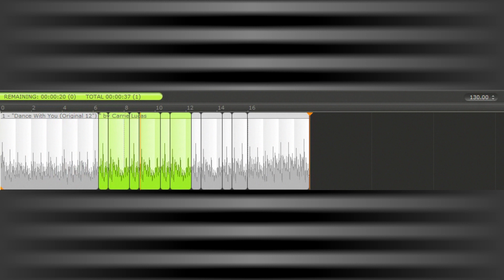Tout Samplement: Armand Van Helden "You Don't Know Me"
Quel titre a été recyclé par le DJ américain pour créer son hit? Réponse dans le Tout Samplement